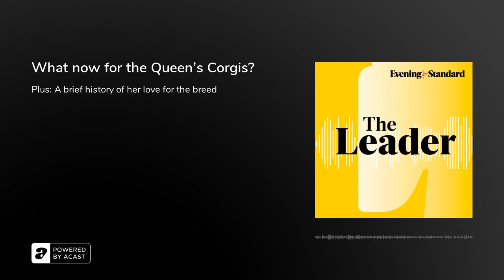Who has the Queen's Corgis? ...The Leader podcast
What now for the Queen’s Corgis? And will the dog breed maintain its legacy as a Royal pet?
We speak with the Evening Standard’s Ethan Croft about the Queen’s history with Corgis, and where the two she's left will live now.
Plus ex-chairman of the Welsh Corgi League Diana King explains how the Queen boosted the breed's popularity.

In this episode:

How Queen Elizabeth fell in love with Corgis
The one that photobombed the England rugby squad
How the dogs joined James Bond's 2012 Olympics opening ceremony
Why demand is so high for Corgis today
Why you should contact the Welsh Corgi League if you want to buy a puppy

For more information on rescue Corgis, head to the Corgi Rescue website.